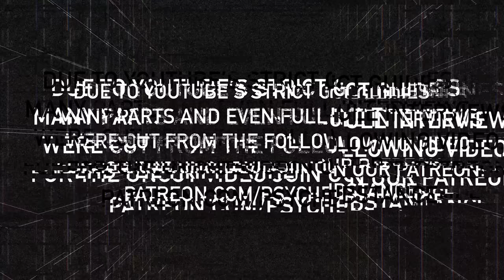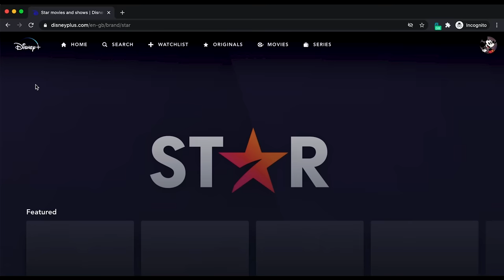Asking Strangers To Tell Me Their WORST Drug Experience (& best) | Shambhala Festival 2023